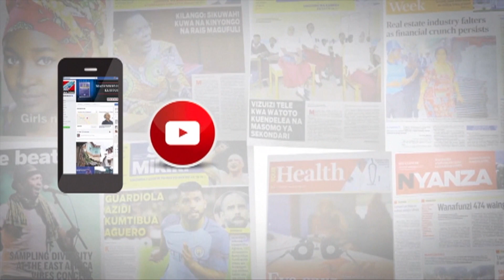KITENGO CHA SABA, CHA USAFISHAJI DAMU KWA WAGONJWA WA FIGO CHAZINDULIWA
Hospitali ya Taaluma na Tiba ya Chuo Kikuu cha Afya na Sayansi Shirikishi Muhimbili kampasi ya Mloganzila (MAMC) imezindua kitengo cha saba katika usafishaji damu kwa wagonjwa wa figo nchini ‘dialysis'.